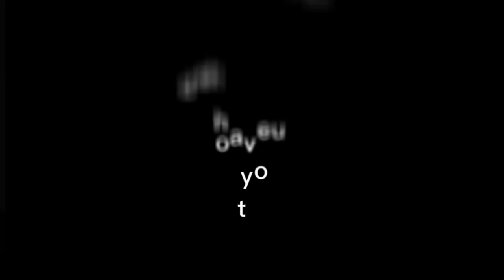How to Make Money Online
In this video I walked you through how to make money online and earn money just by taking the first step in the right direction for that business you have in mind but have limitations on how to get started.

Watch this video to gain value on:

📌Why you should get started with that business you have in mind.
📌 How you can overcome fear and learn from your mistakes.

...and MORE!

I enjoyed filming this video and I hope it benefits you in growing your business as well as your finances.

Click and subscribe to my channel for instructive social media, entrepreneurship and network marketing contents to build your business online and reach lots of viewers that you can convert to business partners.
I teach what I have implemented in my business and those under my mentorship can attest to seeing growth in their various businesses. So, what is hindering you from getting results? @kosidumzy